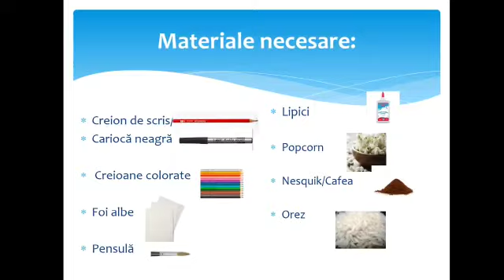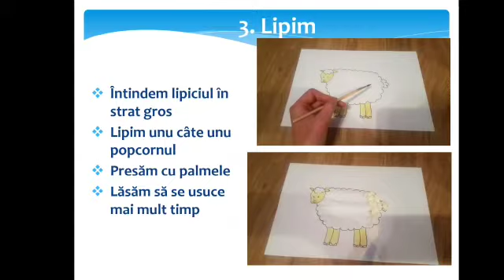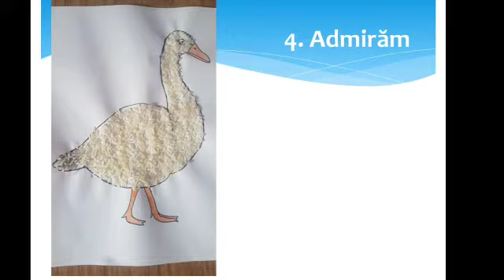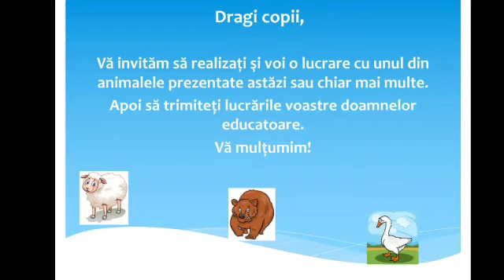Prietenii noștri, aninmalele! activitate arstistico plastică